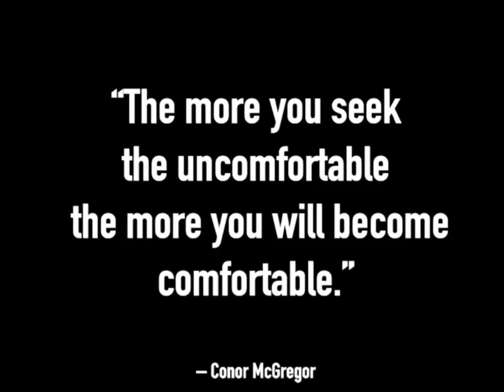DIYAMOTIVATION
the more you seek the how uncomfortable the more you become comfortable